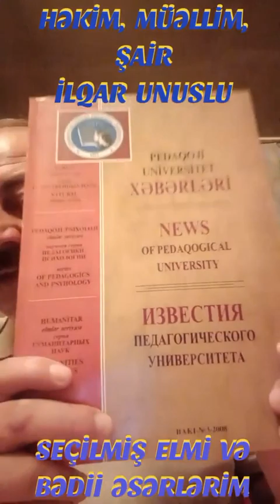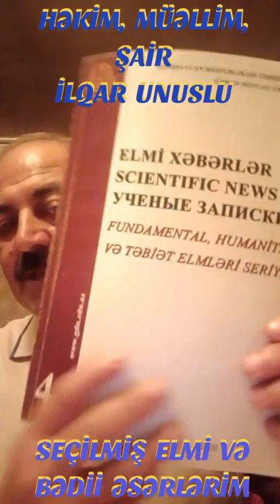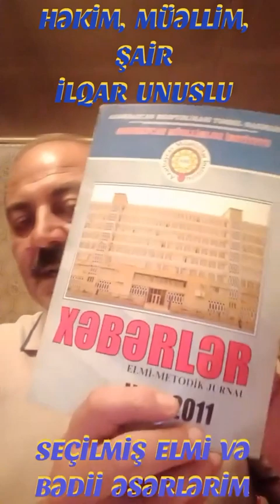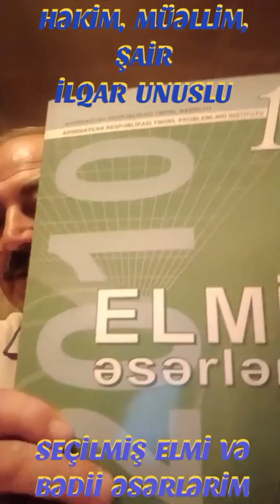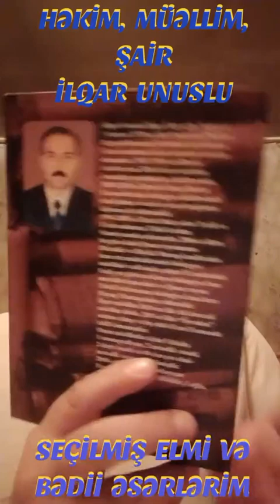İLQAR UNJSLU SEÇİLMİŞ ƏSƏRLƏRİ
ilqar şair ordubad bəyən paylaş naxcıvan şeirler unus izlə unuslu İLQAR UNUSLU. SEÇİLMİŞ ƏSƏRLƏRİ